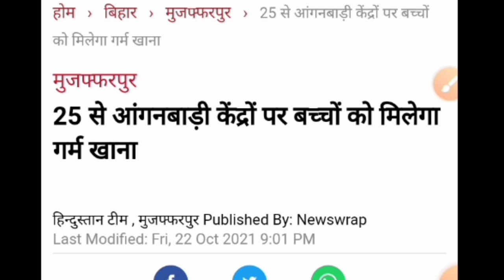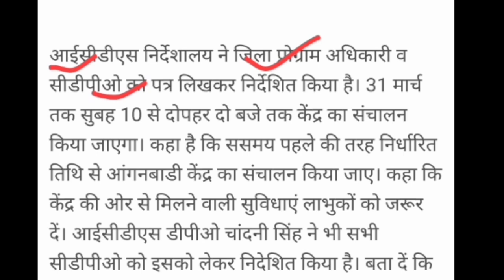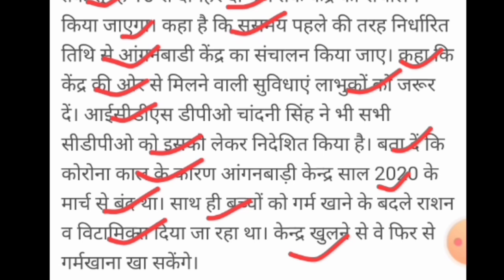आज से सभी आंगनबाड़ी केंद्रों पर बच्चों को खिलाई जाएगी! गर्म पका हुआ भोजन!icdsnews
लाइक कीजिए 👍
कमेंट कीजिए...

Anganbari news
Anganwari anpration
Poshan Tracker
Poshahar vitran
Anganwari pmmvy
Anganwari mkuy
Poshan Tracker tikakaran
Bihar anganwari